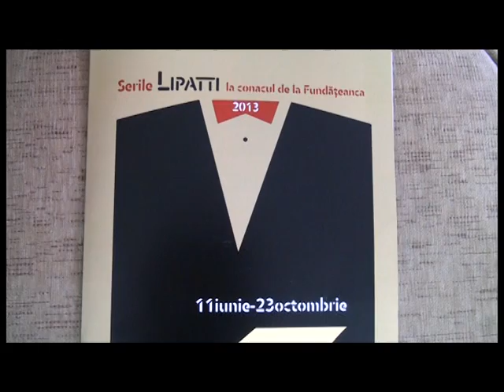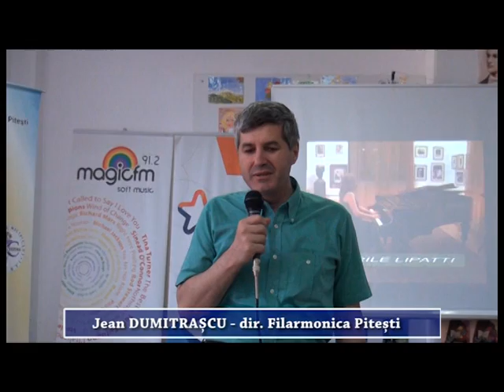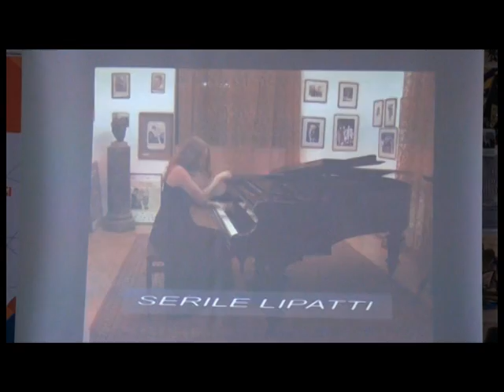Serile Lipatti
Conferinta de presa.